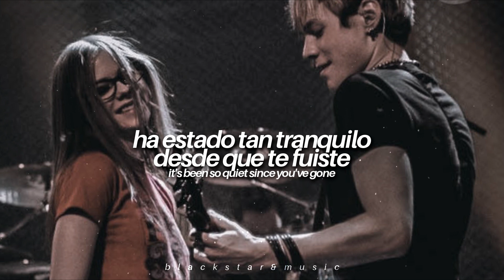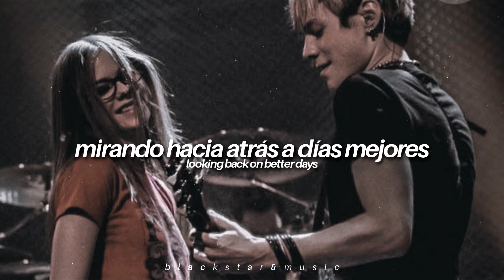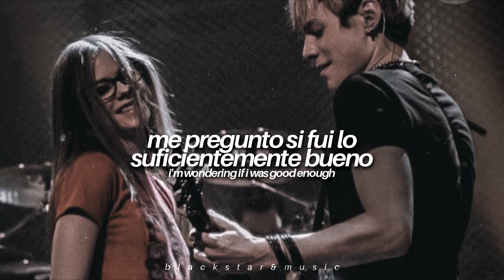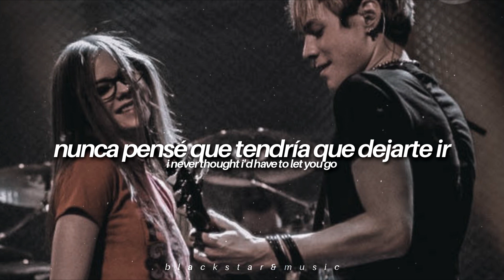best years of our lives • evan taubenfeld feat. avril lavigne • traducida al español + lyrics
❥tags;